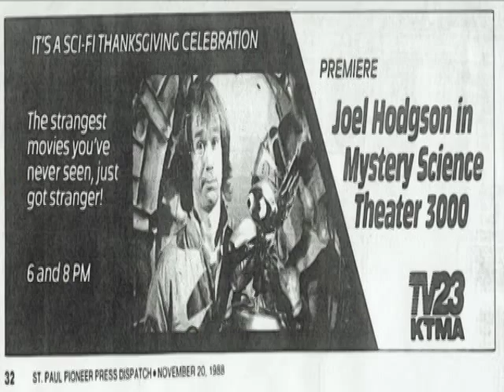How To Fix It: Mystery Science Theater 3000 The Movie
In the first episode of my new show, we take a look at MST3K's big screen adaptation and attempt to fix it.